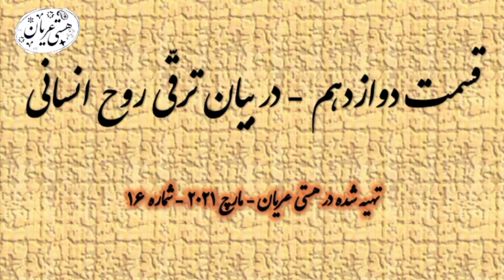ترقی روح انسانی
انسان کامل ۱۶ | رساله اول قسمت دوازدهم